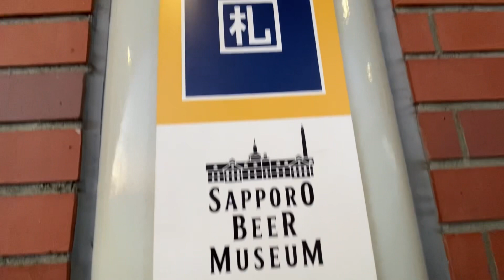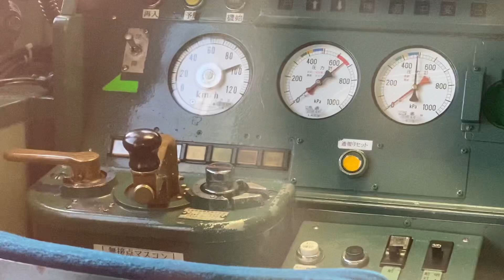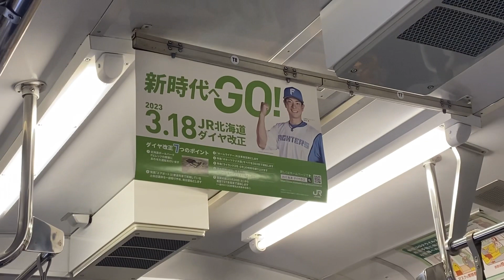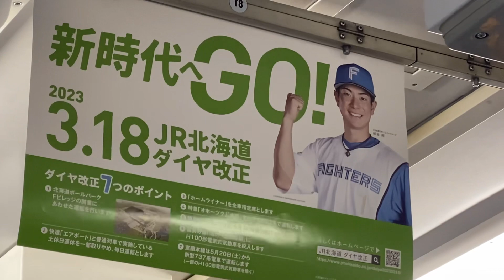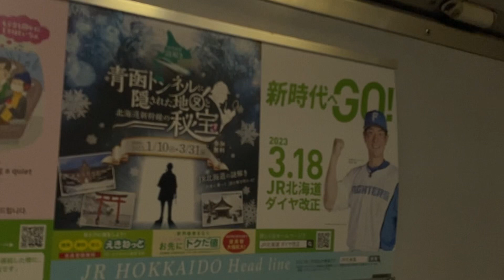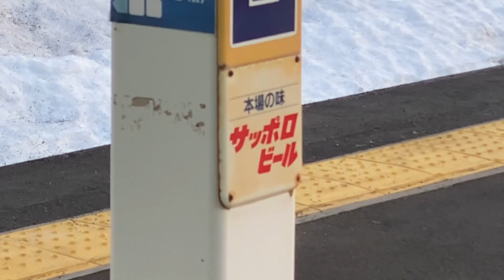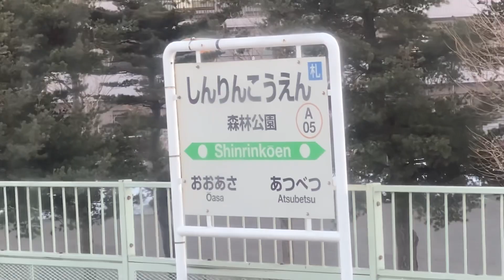【キハ40】旭川行ヨンマル２連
函館本線下り
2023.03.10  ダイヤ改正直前